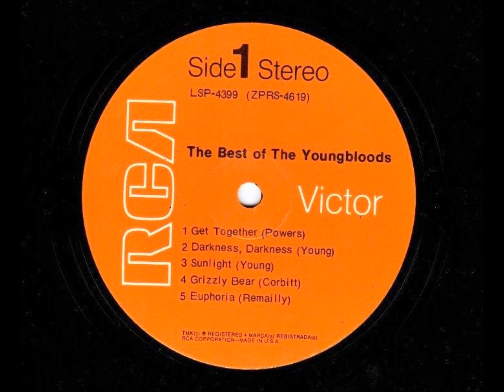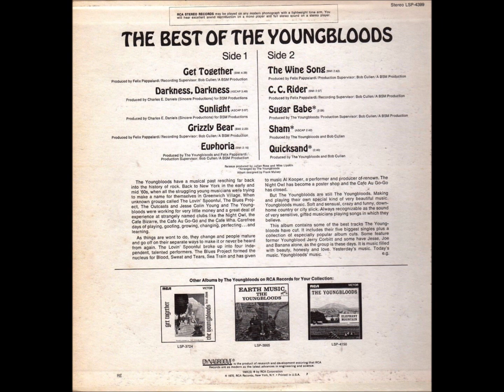Get Together , The Youngbloods , 1969 Vinyl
Recorded a full two years earlier, it was re-released in 1969 and the timing was right, it peaked at #5 on the Billboard Hot 100. In 1967, The Youngbloods first released their version of the song under the title "Get Together." It became a minor Hot 100 hit for them, peaking at #62.
   Written in the early 1960s by American singer-songwriter Chet Powers (aka Dino Valenti).